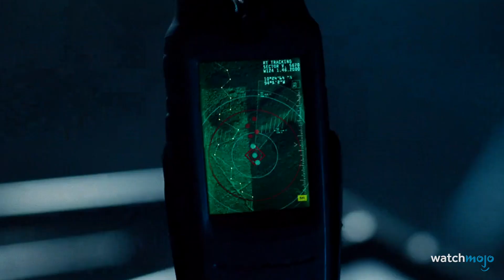TOP 5 ACTION-SZENEN aus den JURASSIC WORLD-Filmen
Dieses Video wird euch von Jurassic World Alive präsentiert!

In dieser Liste geht es um die spannendsten und atemberaubendsten Szenen aus dem Film Jurassic World, von 2015 und dessen Fortsetzung "Das gefallene Königreich" von 2018.

Und bei welcher Szene mussten eure Fingernägel dran glauben? Schreibt es uns in die Kommentare!

5) Die Raptor-Aufklärer - Jurassic World
4) Indoraptor auf dem Dach - Jurassic World: Das gefallene
     Königreich
3) Pteranodon-Angriff - Jurassic World
07) Die Zähne des Mosasaurus
06) Dinosaurier waren tatsächlich sozial
05) Indominus Rex: Nicht soweit hergehollt
04) Baby-Dinosaurier sehen ganz anders aus als ihre erwachsenen
       Kollegen